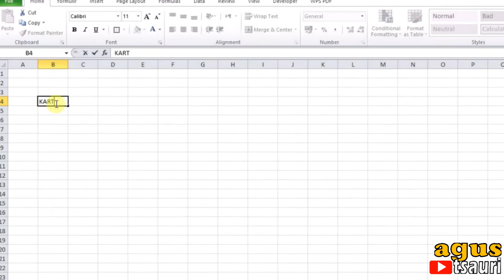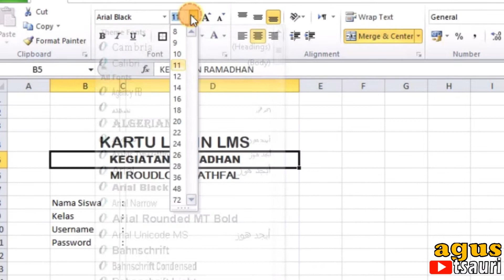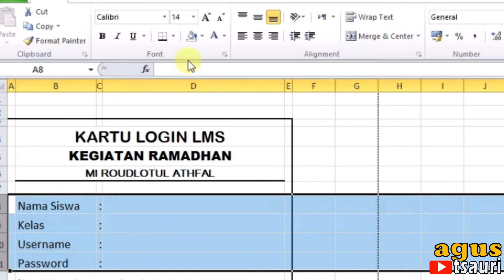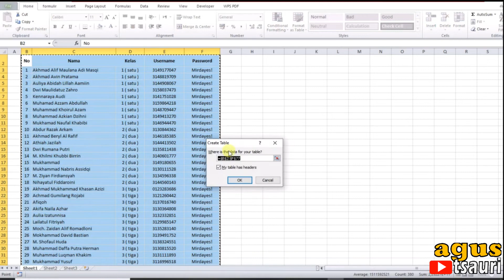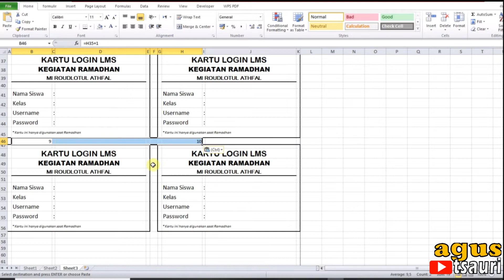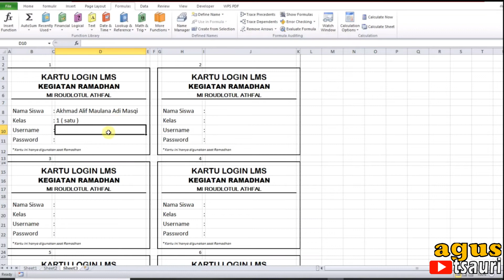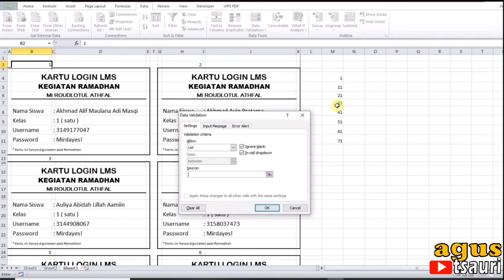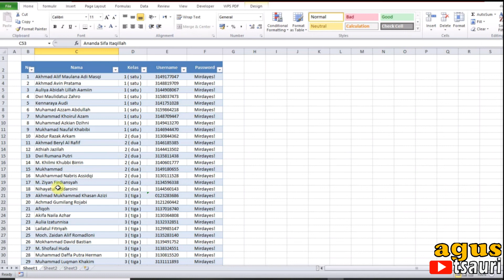Membuat Kartu Login Siswa Otomatis di Excel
Video kali ini membahasa tentang cara membuat kartu login siswa di excel untuk digunakan login ke LMS atau Moodle

Kartu Login Siswa Otomatis ini saya gunakan excel untuk membuatnya dengan menggunkan rumus Vlookup untuk memanggil data siswa yang ada di tabel.

Yuks simak caranya